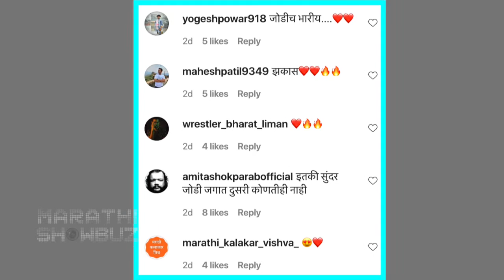अंजली आणि राणा दा Reunited For A Photoshoot | Hardeek & Akshaya | Tujhyat Jeev Rangala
'तुझ्यात जीव रंगला' या मालिकेती सगळ्यांची लाडकी जोडी राणा आणि अंजली म्हणजेच अक्षया आणि हार्दिकने नुकतंच एक फोटोशूट केलं. त्यांच्या या फोटोशूटवर चाहत्यांनी दिलेल्या प्रतिक्रियांविषयी जाणून घेऊया या व्हिडिओमध्ये.